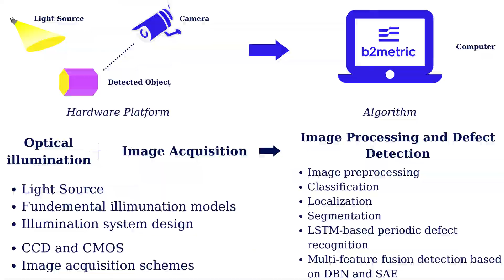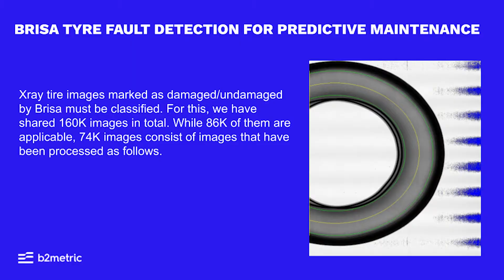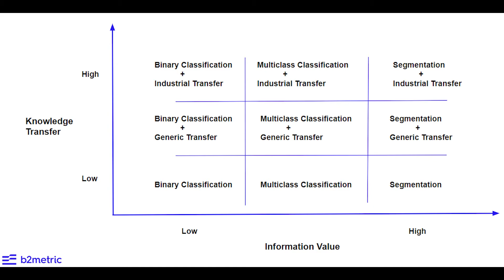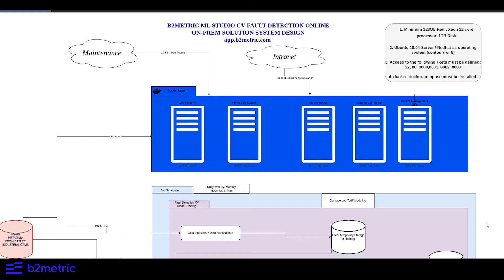B2Metric ML Studio - Computer Vision For Spare Parts Manufacturing